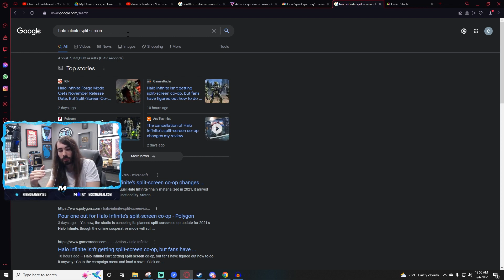Charlie On 343's Laziness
Thank God for Gamers